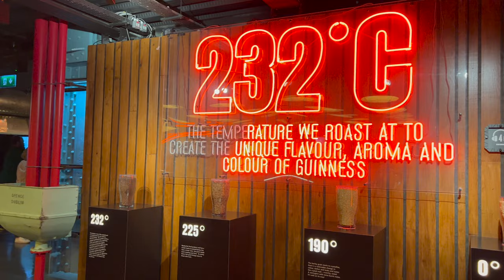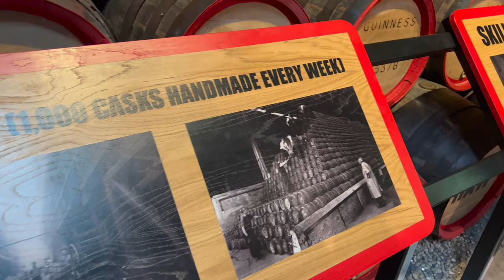Exploring Dublin and the Guinness Storehouse in 4K (2023)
🎉 A Dublin Birthday Adventure at the Guinness Storehouse! 🍻

For my birthday, my thoughtful friend surprised me with an unforgettable day trip to Dublin, and the highlight of the day? A visit to the iconic Guinness Storehouse.

With excellent return tickets in hand and our Storehouse visit pre-booked well in advance, we embarked on a day filled with laughter, exploration, and the unmistakable charm of Dublin.

It was an incredible day, one that left me with a heart full of joy and a head full of memories. From sipping the perfect pint of Guinness to soaking in the rich history of this famous brewery, it's an experience I would gladly relive.

Turn up the volume and enjoy the vibes! 🎶